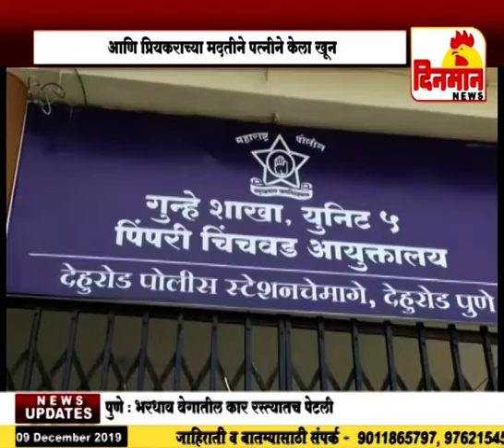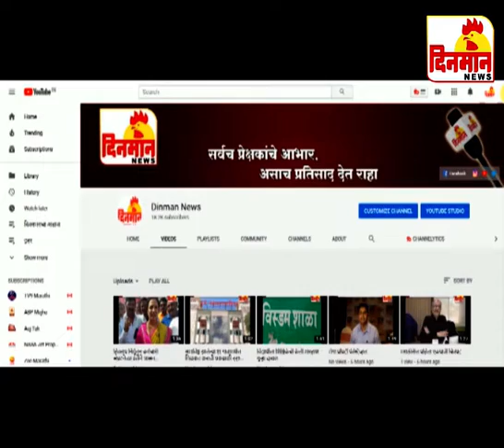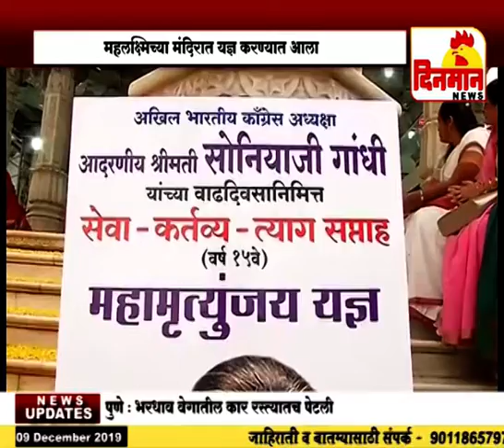09 December 2019 दिनमान बातमीपत्र